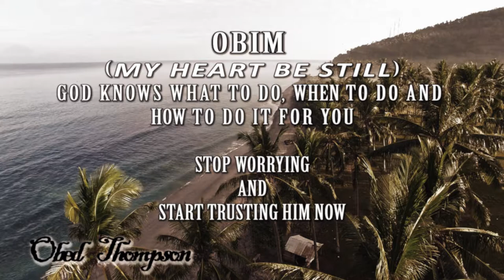OBIM by OBED THOMPSON directed by SIR FRANK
Obim dere (my heart be still). God knows what to do, when to do and how to do it for you. Stop worrying and start trusting God